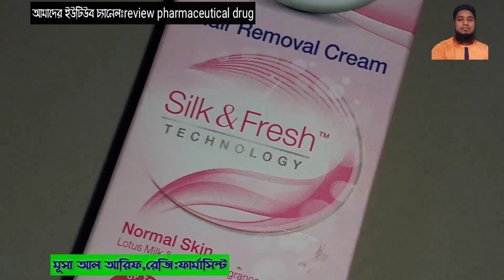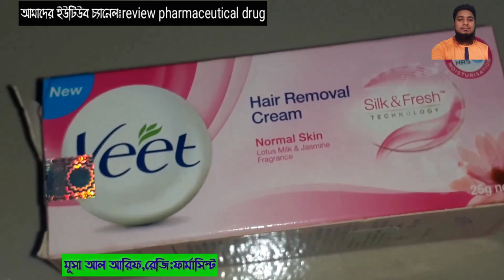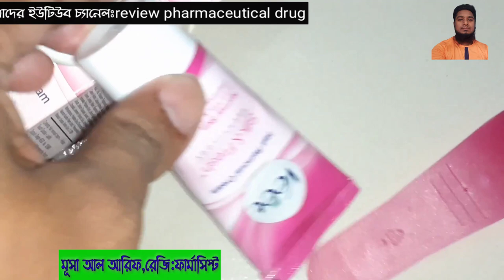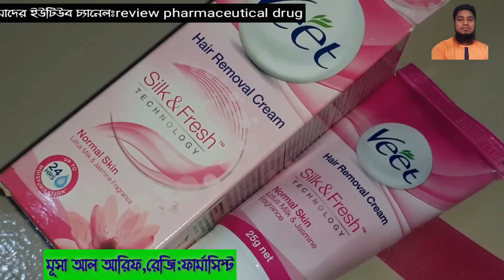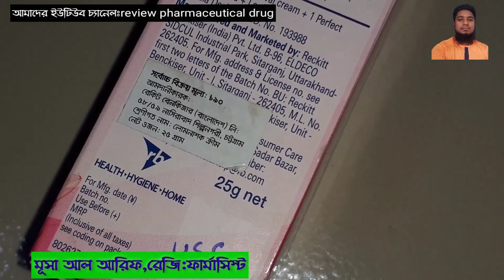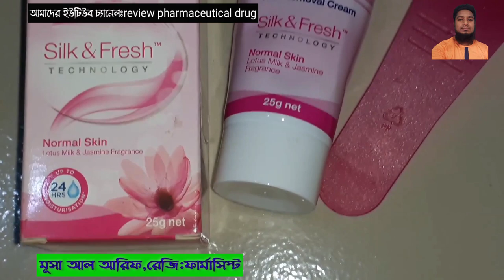HOW TO USE VEET HAIR REMOVER CREAM||গোপনাঙ্গের এবং শরীরের লোম দূর করার জন্য ভিট ক্রীম কতটা কার্যকর